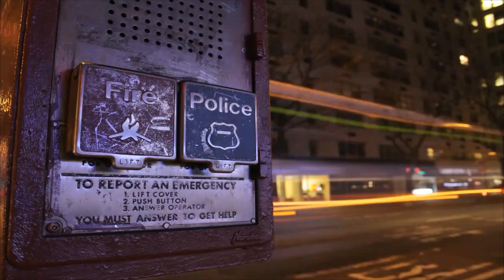Andrew W.K. - The End of Our Lives (The Wolf, 2003)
Video: The End Of Our Lives
Artista: Andrew W.K.
Álbum: The Wolf (2003)
Edición del Video: Julio de 2012
Producción: PARTY HARD BRIGADE (Colombia)

PARTY HARD BRIGADE fue un club de fans en Colombia dedicado a la música de Andrew W.K., creado por Pablo Ramírez. Este club tenía como objetivo apoyar la carrera musical del artista y difundir su legado.

Pablo Ramírez, fundador de PARTY HARD BRIGADE, agradece profundamente los aportes de Andrew W.K. a su trayectoria como mánager, booking y jefe de prensa. Fue en 2006 cuando la inspiración brindada por Andrew motivó a Pablo a emprender su propia carrera musical, convirtiendo la música en el pilar fundamental de su vida.

Las composiciones presentadas en este video son autoría de Andrew W.K. y pertenecen a su sello discográfico.